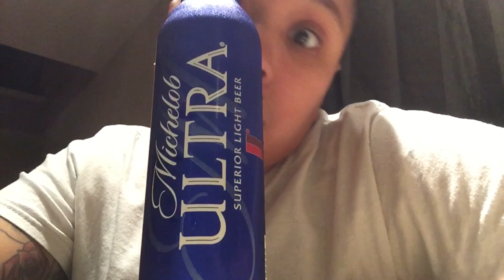I'VE BEEN DRINKING!(VLOG30:09/28/2016)